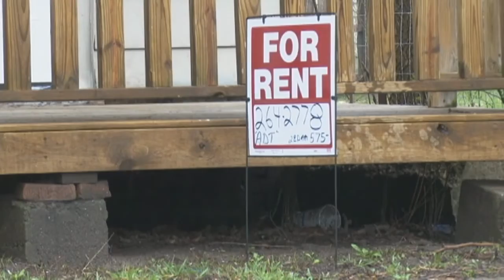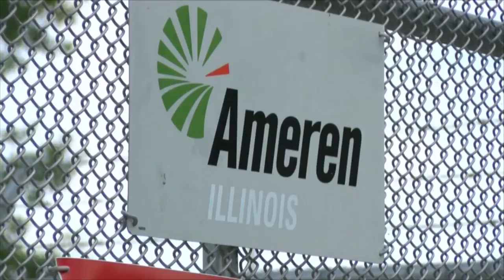Peoria residents get another way to get bill assistance